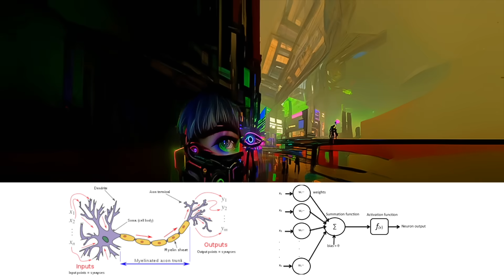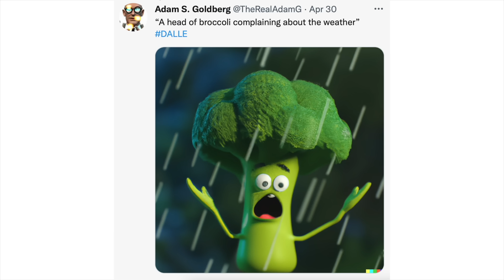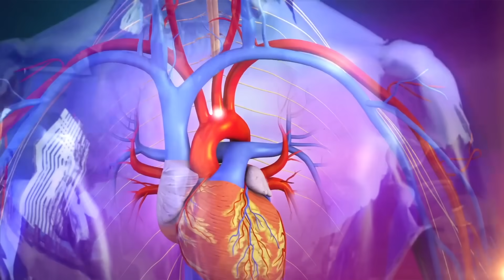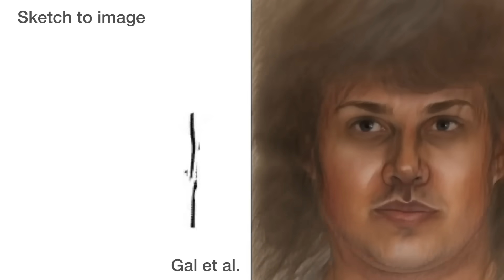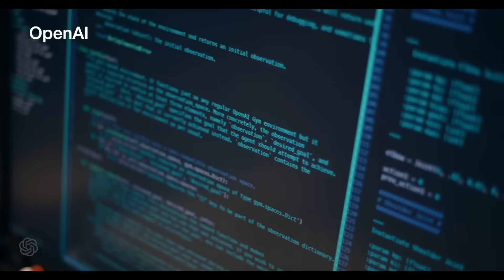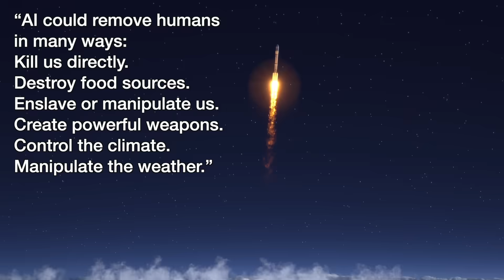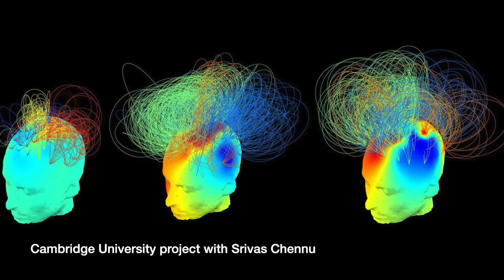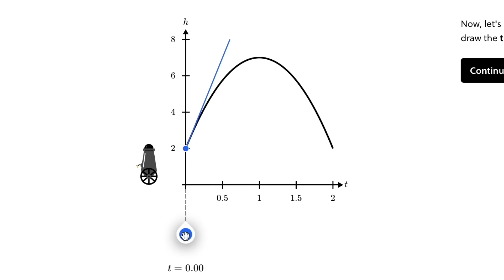Stunning AI shows how it would kill 90%. w Elon Musk.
Elon Musk and “conscious AI” part 2. - a great place to learn about AI and STEM subjects.

I used the GPT-3 AI and a Synthesia avatar (plus DeepMind’s flamingo).

For a deeper drive, I'd recommend the book Life 3.0, by MIT Professor Max Tegmark.

Sources

“Solving these scaling challenges is what will deliver AGI.”
Nando de Freitas, Research Director, DeepMind (former Oxford Prof)